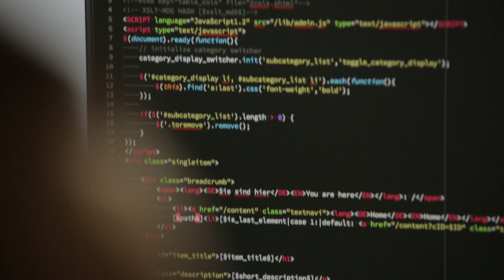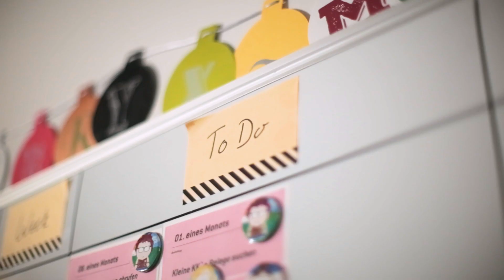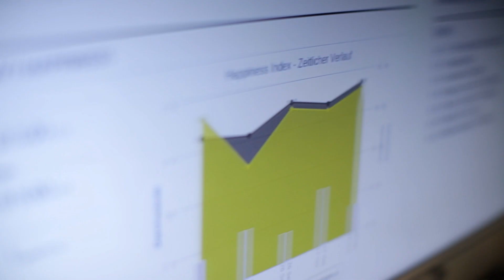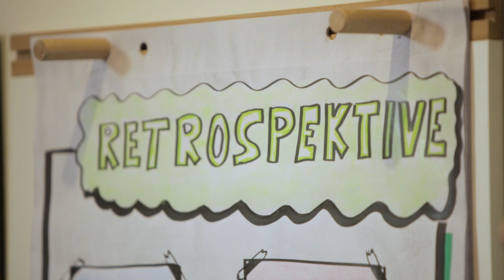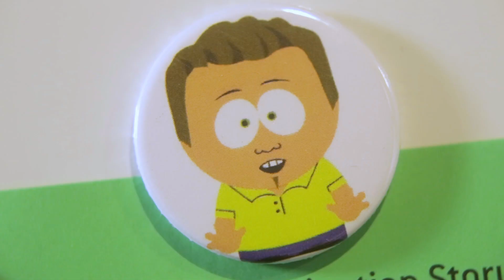//SEIBERT/MEDIA – Kickass Software - Rock'n'Roll Teams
Willkommen bei //SEIBERT/MEDIA! Komm' mit auf eine spannende Tour hinter unsere Kulissen und erfahre, wie wir gemeinsam an toller Software für Teams arbeiten.